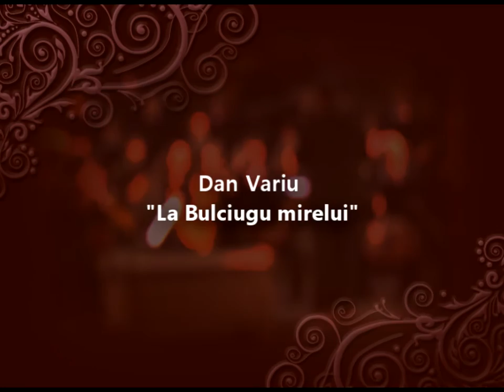Inchiderea Stagiunii Filarmonice la Teatrul Eugene Ionesco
Inchiderea Stagiunii Filarmonice  2013 la Teatrul Eugene Ionesco
Cu lucrarile - La Bulciugu mirelui de Dan Variu (meditatie asupra unei balade din Tara Oasului)  si Cantata  Carmina Burana de Carl Orff.